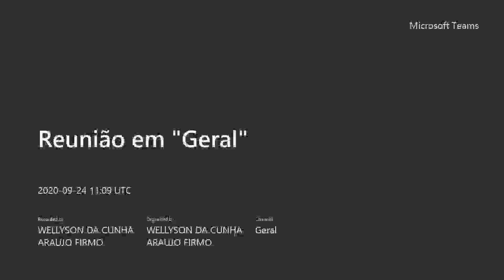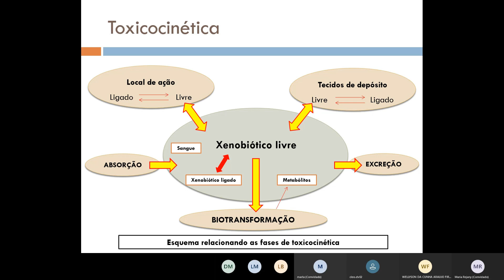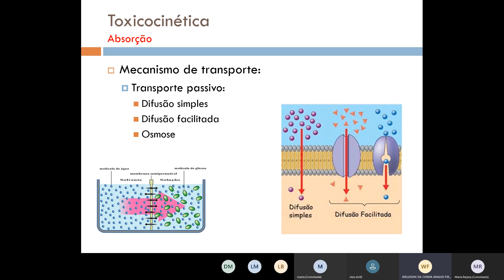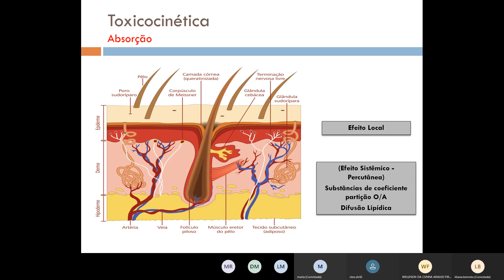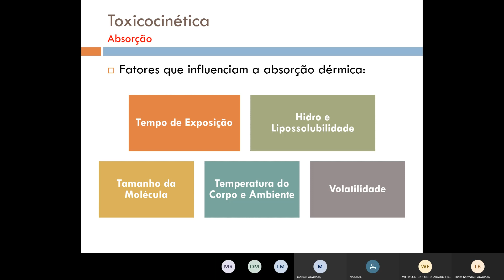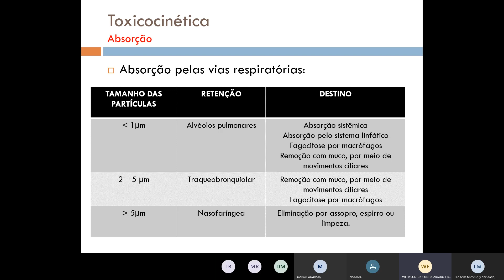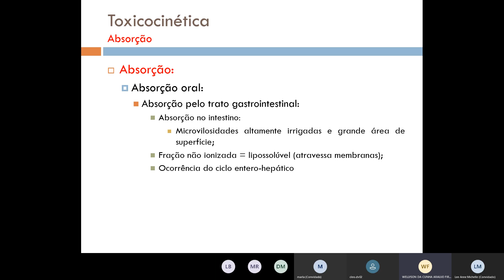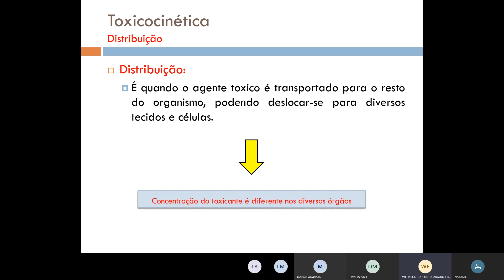Aula - Toxicologia - 24.09